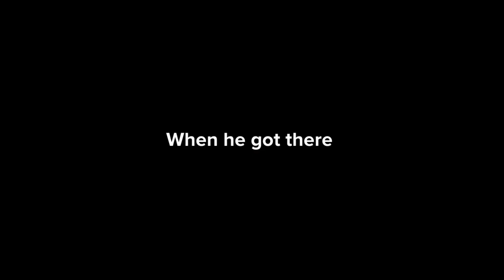Caillou goes to Banff National Park while grounded/grounded